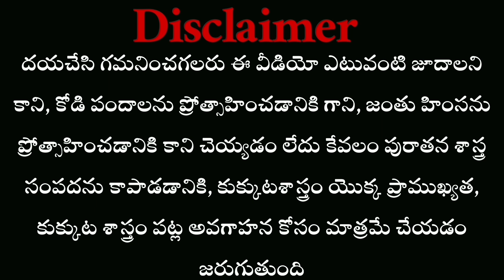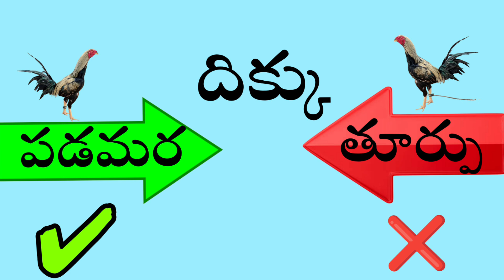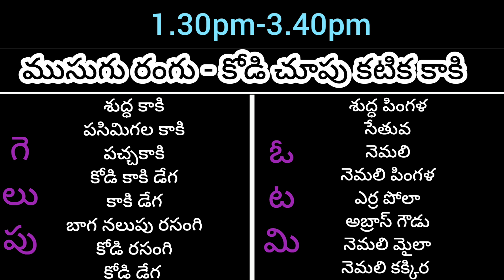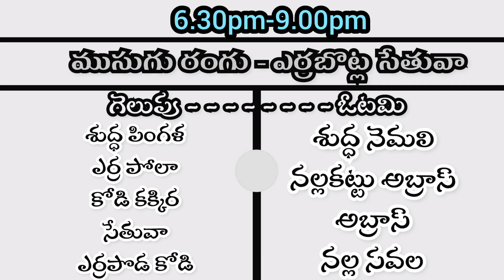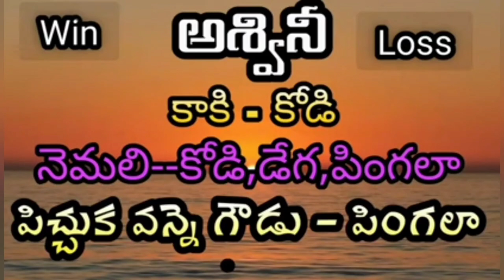17 May 2023 Today winning colours# nanifarms#kukkutasastram#wednesday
17 May 2023 Today winning colours# nanifarms#kukkutasastram#wednesday @nanifarmsagri